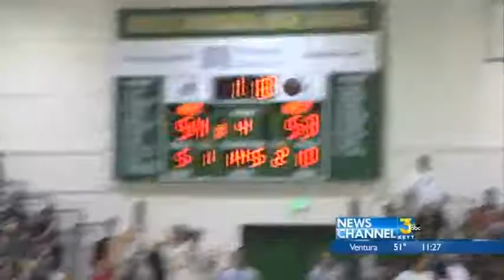Melgoza & Dons Lose Heartbreaker to Redondo Union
Santa Barbara falls at home in the CIF Division 2AA semifinals 59-54.